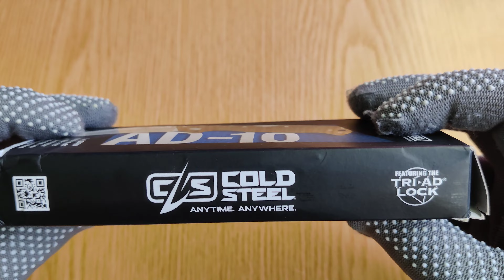Распаковка лучшего мужского инструмента